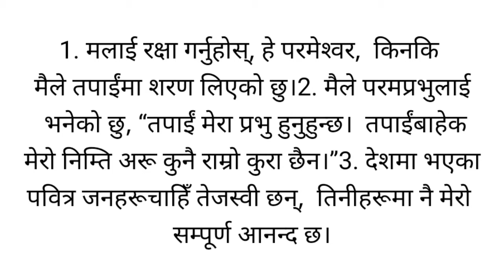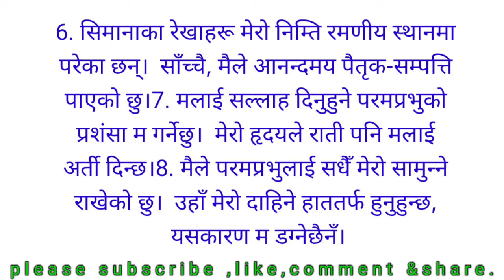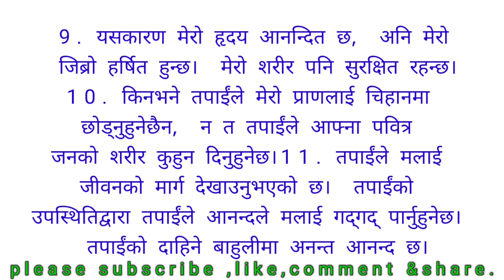PSALM 16|भजनसंग्रह16|NEPALI AUDIO BIBLE|BHAJANSANGRAHA16|VAJAN NUMBER 16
cover topic
nepal bible audio psalm 16

तपाईंहरूलाई हाम्रो सामाग्रीहरु कस्तो लागिरहेको छ?
कृपया मन परेमा लाइक गर्न नभुल्नु होला। तपाईंहरुको सल्ला र सुझाव पनि राख्नुहोला हुन सक्छ भने तपाईंहरूको पार्थनामा पनि सदै सम्जिदिनुहोला।धन्नेबाद।

bible version
nnrv